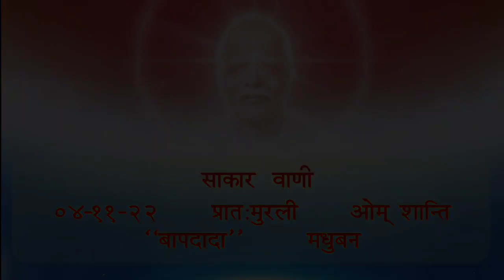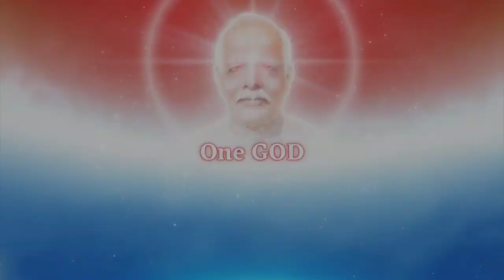Daily Murli 04-11-2022 साकार वाणी - प्रात:मुरली ओम् शान्ति "बापदादा" मधुबन